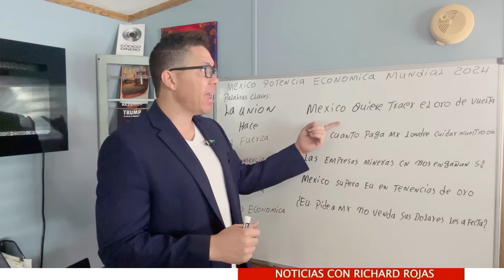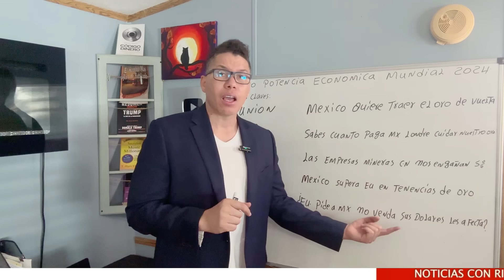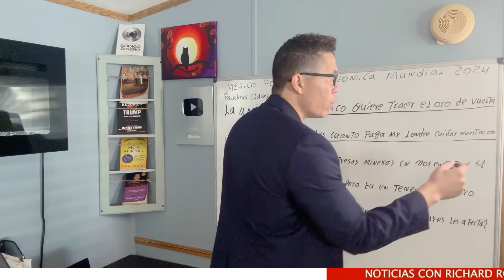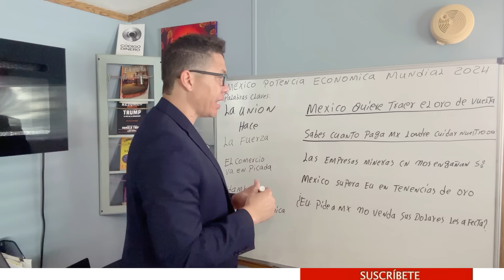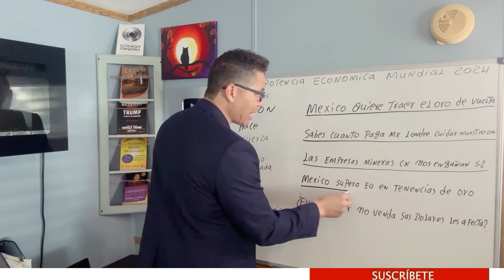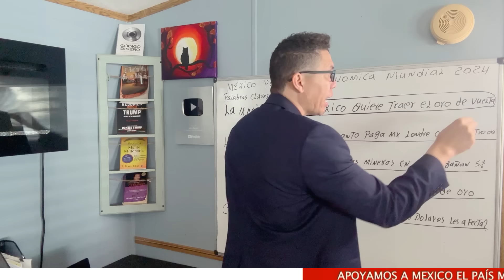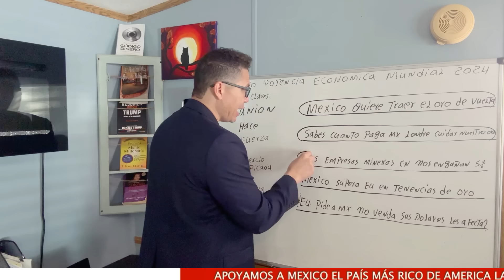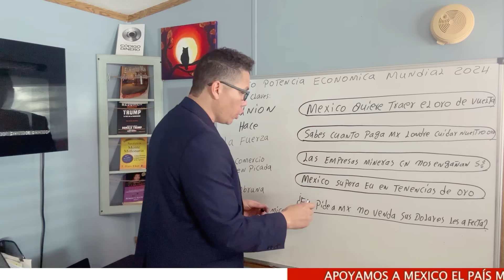Si estás orgulloso de ser Mexicano tienes que compartir esto.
Migración interna o nacional, Son desplazamientos que se llevan a cabo dentro del territorio nacional, Migración externa o internacional, Migración temporal, Migración permanente, Migración voluntaria, Migración forzada, Migración legal o regular, Migración ilegal o irregular, Por ejemplo, puede haber matices entre los términos “migración ilegal”, “migración clandestina”, “migración indocumentada” y “migración irregular”; ello no obstante, generalmente se utilizan aproximativa, e incluso, indistintamente. La inmigración es la entrada a un país o región de personas que nacieron o proceden de otro país o región. La migración puede definirse de diferentes formas. La definición más aceptada en la actualidad indica que la migración es el cambio de residencia que implica el traspaso de algún límite geográfico u administrativo debidamente definido.

• Migración externa o internacional, Migración temporal, Migración permanente, Migración voluntaria, Migración forzada, Migración legal o regular, Migración ilegal o irregular, Cuando una persona deja el municipio, la entidad o el país donde reside para irse a vivir a otro lugar se convierte en un emigrante, pero al llegar a establecerse a un nuevo municipio, entidad o país, pasa a ser un inmigrante, La migración puede definirse de diferentes formas. La definición más aceptada en la actualidad indica que la migración es el cambio de residencia que implica el traspaso de algún límite geográfico u administrativo debidamente definido. La inmigración es la entrada a un país o región de personas que nacieron o proceden de otro país o región, Por ejemplo, puede haber matices entre los términos “migración ilegal”, “migración clandestina”, “migración indocumentada.